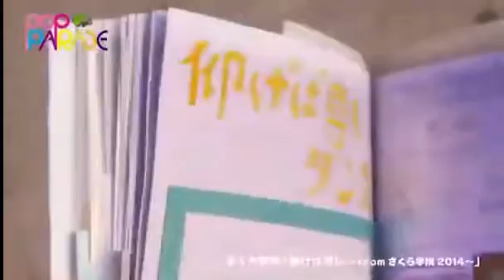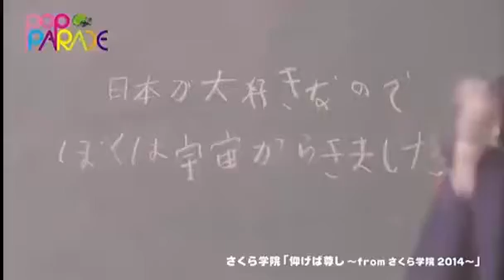20150305 さくら学院 POP PARADE